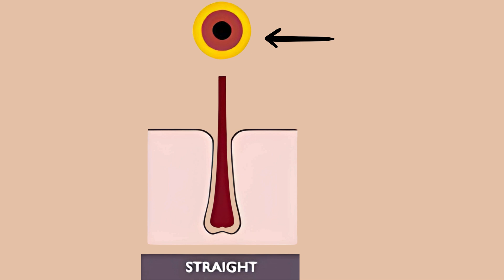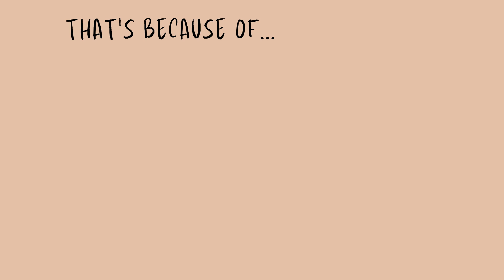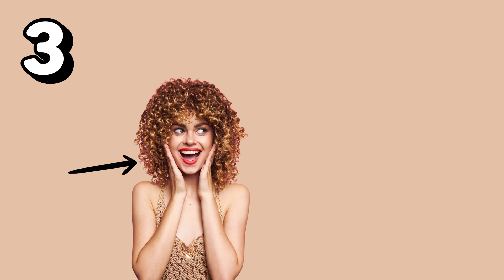The Surprising Science Behind Curly Hair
Curly hair… it’s on our heads, in our armpits, down there — and sometimes in places we didn’t invite it!
But have you ever stopped to wonder: why is it curly? And why do some people have curls while others have pin-straight locks?

From the twist of your hair follicles to ancient evolutionary survival tricks, this video uncovers the real science behind curliness — from your crown to your pubic hair.

You’ll learn:
💡 Why armpit & pubic hair are almost always curly – no matter your race or head hair type
👃 How curly body hair once worked as a scent amplifier for attraction & communication
🧬 Which genes (TRPS1, TCHH & more) determine curl pattern
🌍 How curly hair evolved in hot climates to protect and cool the scalp
🎯 Why curly hair still appears in colder regions thanks to migration & genetic mixing
💄 How curls have been celebrated, stigmatized, and reclaimed across cultures

Whether you rock tight coils, beach waves, or poker-straight strands, your hair has a story — one of biology, survival, and beauty.